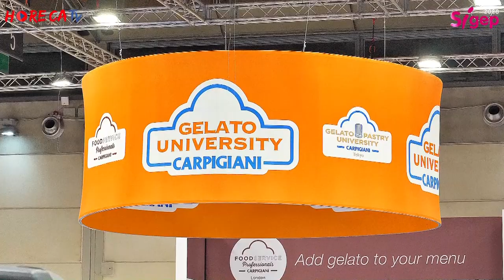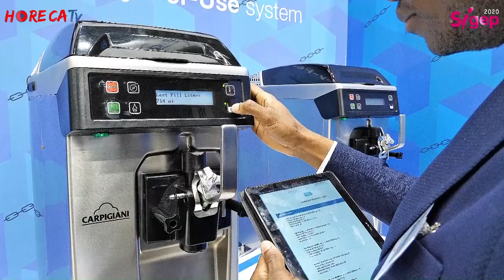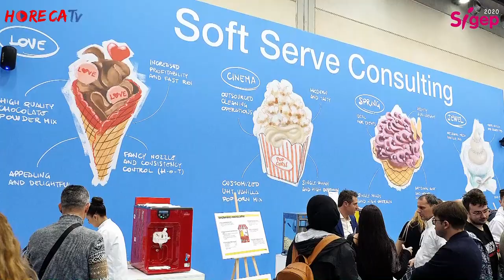SIGEP 2020 - Intervista con Achille Sassoli De Bianchi di Carpigiani SpA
Translated titles:
SIGEP 2020-Entrevista con Achille Sassoli De Bianchi de Carpigiani SpA

SIGEP 2020-Interview mit Achille Sassoli De Bianchi von Carpigiani SpA

SIGEP 2020-Entretien avec Achille Sassoli De Bianchi de Carpigiani SpA

SIGEP 2020-Entrevista com Achille Sassoli De Bianchi da Carpigiani SpA

एसआईजीईपी 2020-कार्पीजियानी एसपीए के अच

SIGEP 2020-Interview with Achille Sassoli De Bianchi of Carpigiani SpA

SIGEP 2020-مقابلة مع أخيل ساسولي دي بيانكي من شركة Carpigiani SpA

SIGEP 2020-Rozhovor s Achillem Sassoli De Bianchi ze společnosti Carpigiani SpA